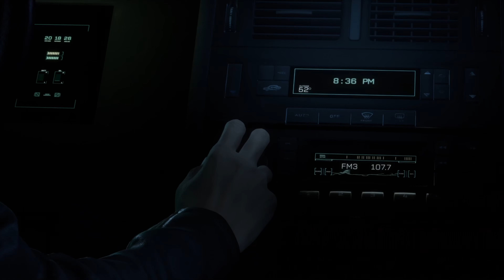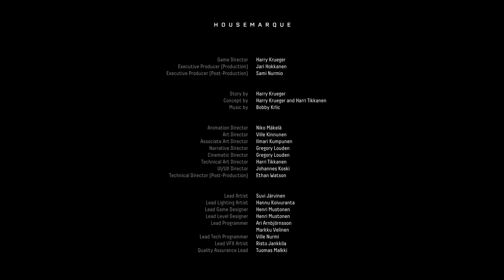Прохождение Returnal - Часть 8. Финал (субъективный)